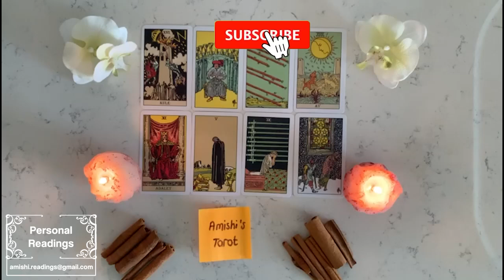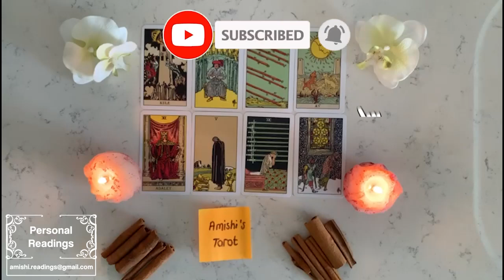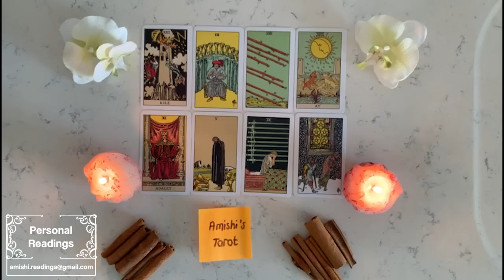Capricorn 💋 All They Desire Is You! 💕💍 Higher Commitment! Putting The Relationship First 👫🏻